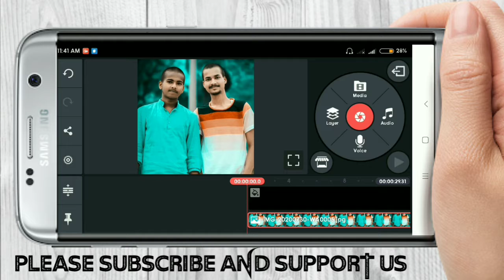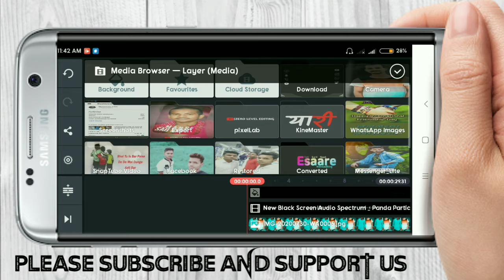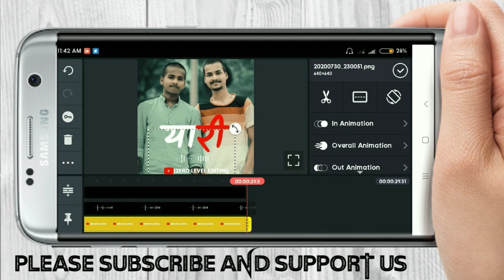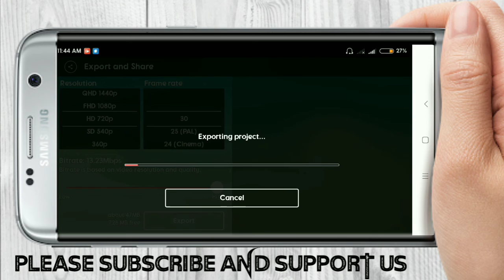।।How to make square size whatsapp status in kinemaster।।अपने फोटो से स्टेटस बनाएं।।ZEROLEVELEDITIG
।।How to make square size whatsapp status in kinemaster।। अपने फोटो से स्टेटस बनाएं।।ZEROLEVELEDITI

Your query(skip it)-:
How to create whatsapp lyrics Status in kinemaster tutorial,kinemaster,kinemaster whatsapp status tutorials,
Kinemaster videos for WhatsApp status download,
Kinemaster whatsapp Status Template,
Kinemaster status editing,
Kinemaster status video,
Make video for WhatsApp status,

Technical friend, Megha editing, frendhip avee player template download, frendship avee player template new, dosti avee player template download, friends forever avee player template download, friends avee player template, friendship avee player status, friendship avee player template green screen, friendship relationship video, relationship/friendship edits, friendship into relationship,